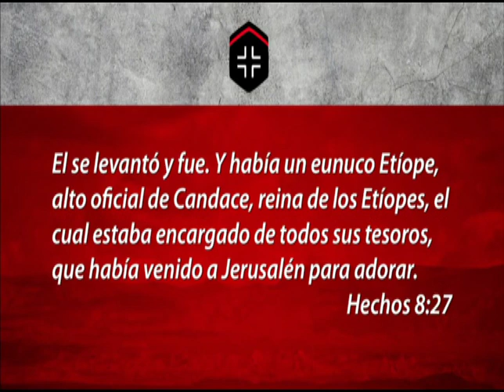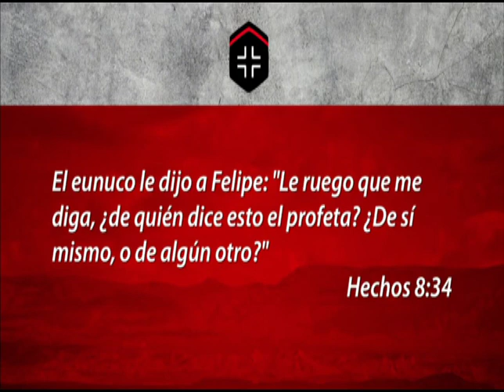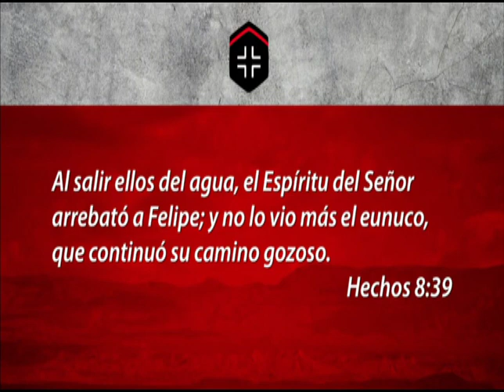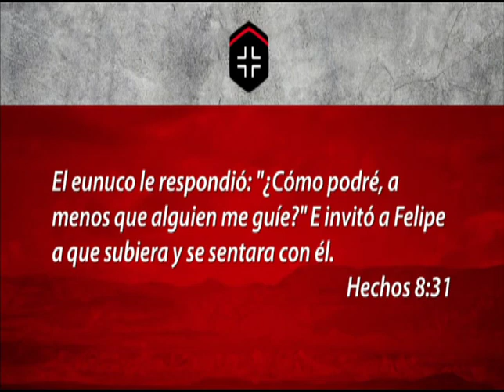¿Qué es el Evangelio? - Pastor Otto Sánchez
27 de agosto 2017

Iglesia del Pueblo
27W500 North Avenue
West Chicago, Illinois 60185